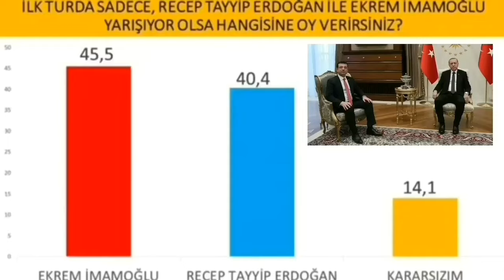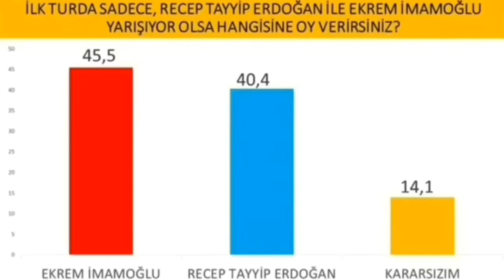SON SEÇİM ANKETİ AÇIKLANDI ŞOK ERDOĞAN İMAMOĞLU ÖZGÜR ÖZEL SON DAKİKA